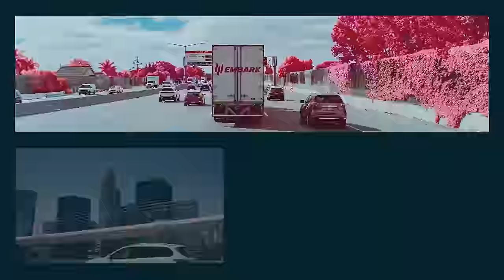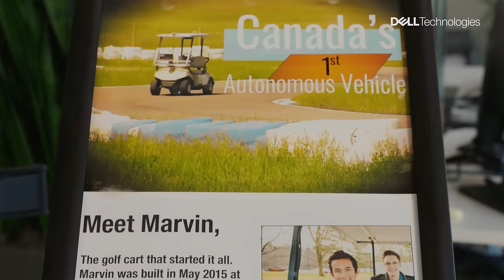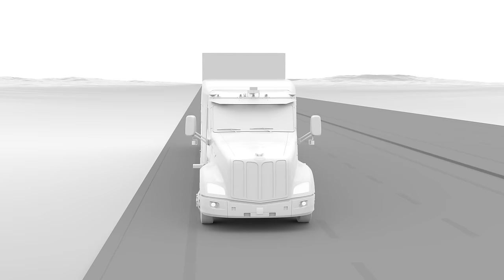How One Company Is Making Self-Driving Trucks A Reality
There is currently a truck driver shortage of 80,000 people — a number that is expected to double by 2030. Embark is a self-driving trucking company that is using automated technology to solve this problem. Its software helps logistics companies move goods from Point A to Point B. Ultimately, Embark wants to make truckers’ lives better by having self-driving trucks do the long-haul portion of trips — which is the most taxing on drivers.

To learn more about how Dell Technologies is powering innovation,